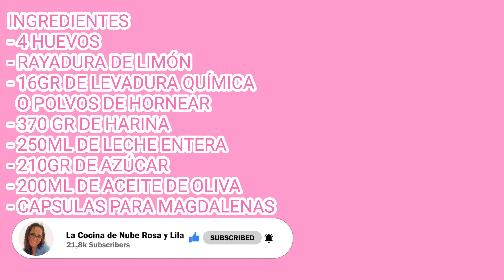MAGDALENAS DE ACEITE - LAS AUTÉNTICAS MAGDALENAS DE PUEBLO DE TODA LA VIDA!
Aquí os traigo unas deliciosas magdalenas de aceite, las que me hacía mi abuela y que están tremendamente buenas,  espero que os gusten muchísimo y os animéis a hacerlas, si es así no olvidéis regalarme un like y os animo a suscribiros al canal si aún no lo habéis hecho que es totalmente gratuito. Y si me ayudáis a compartir mis recetas os estaré muy agradecida estos gestos me ayudan a seguir adelante!
INGREDIENTES
- 4 HUEVOS
- RAYADURA DE LIMÓN
- 16GR DE LEVADURA QUÍMICA
  O POLVOS DE HORNEAR
- 370 GR DE HARINA
- 250ML DE LECHE ENTERA
- 210GR DE AZÚCAR
- 200ML DE ACEITE DE OLIVA
- CAPSULAS PARA MAGDALENAS

Here I bring you some delicious oil muffins, the ones my grandmother made for me and they are tremendously good, I hope you like them a lot and you dare to make them, if so, don't forget to give me a like and I encourage you to subscribe to the channel if you haven't yet You have done it and it is totally free. And if you help me share my recipes, I will be very grateful. These gestures help me move forward!
See you in the next recipe friends 😉
INGREDIENTS
- 4 EGGS
- LEMON SCRATCH
- 16GR OF CHEMICAL YEAST
  OR BAKING POWDER
- 370 GR OF FLOUR
- 250ML WHOLE MILK
- 210GR OF SUGAR
- 200ML OLIVE OIL
- CAPSULES FOR CUPCAKES